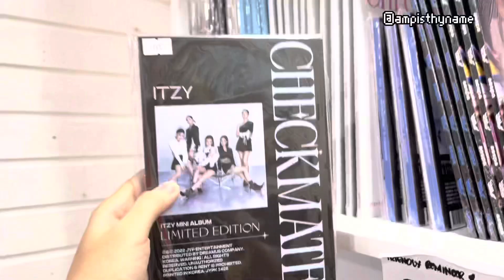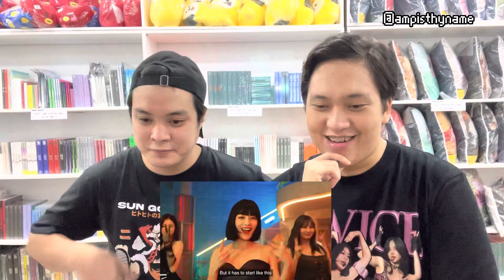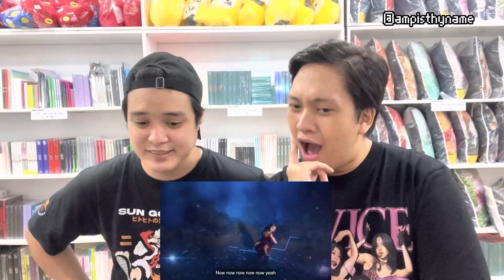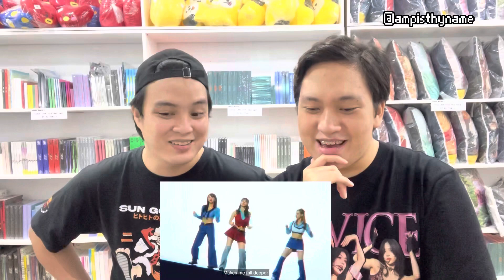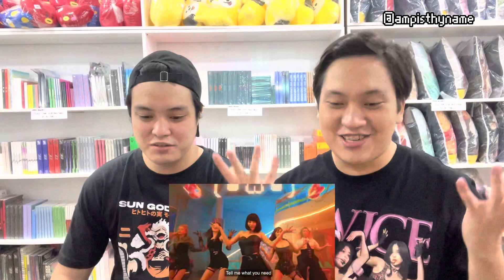Filo ONCE Reacts to TWICE Talk That Talk MV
WORTH THE WAIT!!!🍭 Here's our reaction to TWICE's TALK THAT TALK Music Video! So happy to react again w my ONCE bestie, ANGELO for this comeback!!!😆🥰 Comment down if you want to see more reaction + unboxing videos!